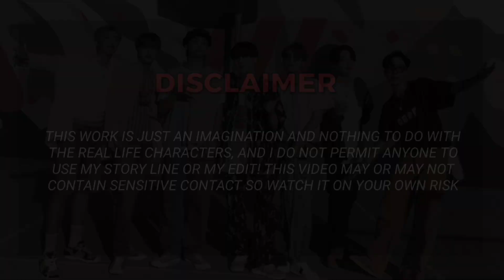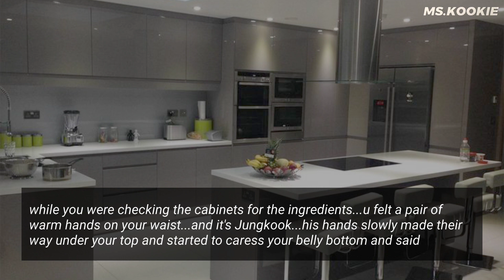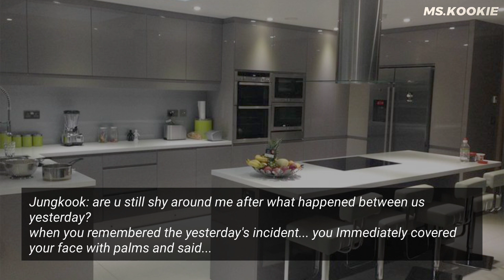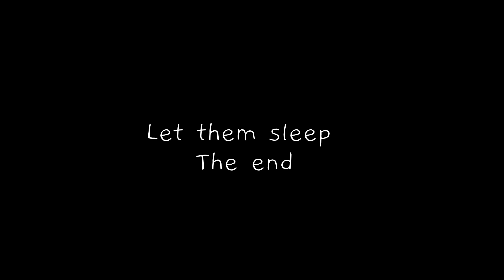WHEN HE TOOK A DAY OFF AFTER DOING“IT” WITH YOU | J.JK FF | ONESHOT